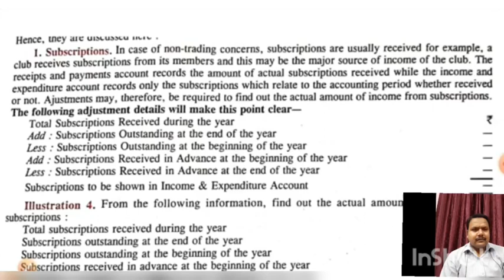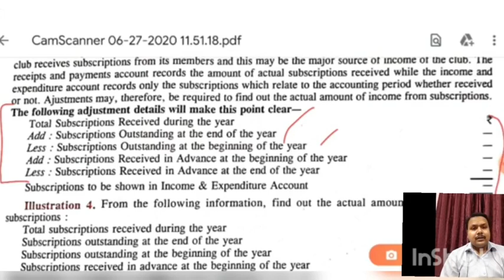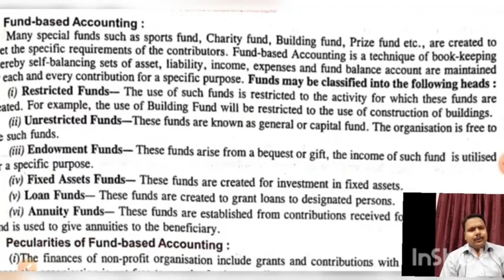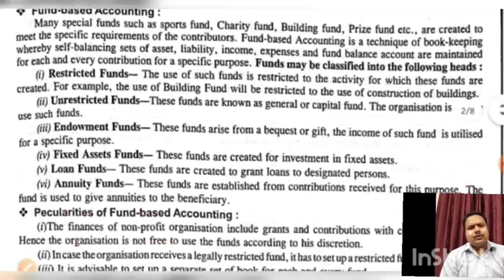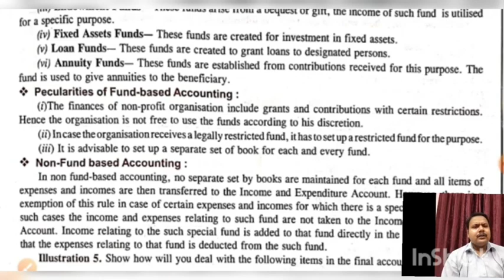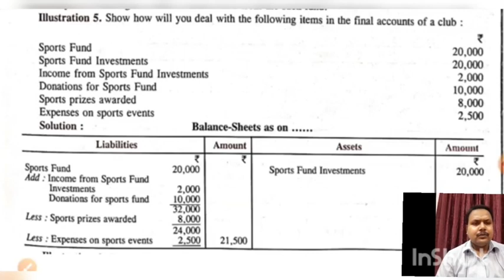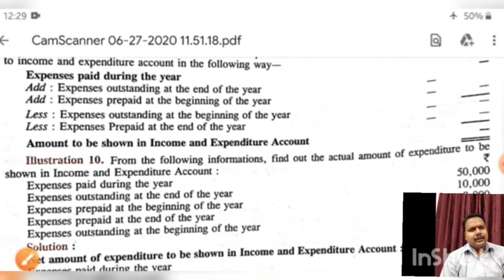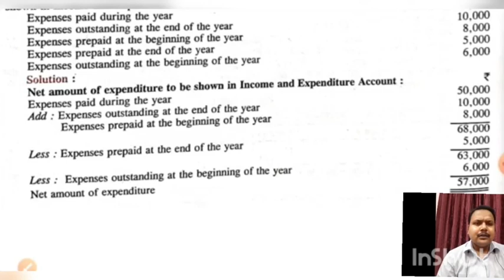Class XII B Accountancy 08-09-2021 By Mr Ritanshu Srivastava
Class XII B Accountancy 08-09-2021 By Mr Ritanshu Srivastava Theoretical aspects of Not For Profit Organization